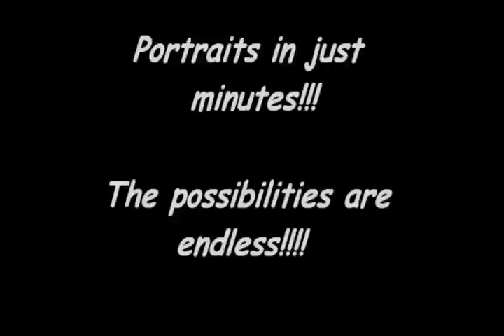Flash Painting Show.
Make your event something to remember.
Bring a Flash of excitement!!!